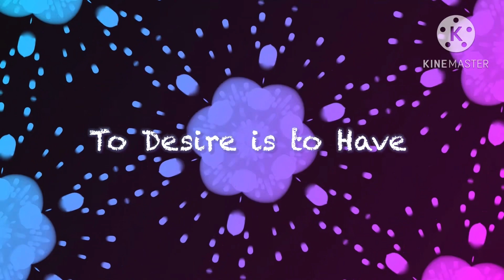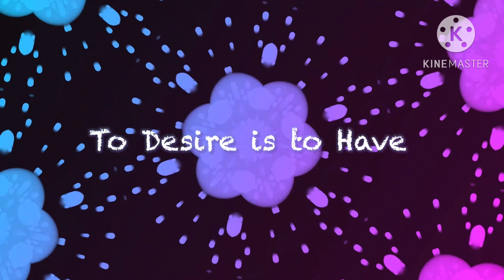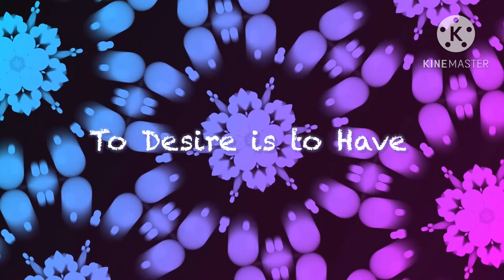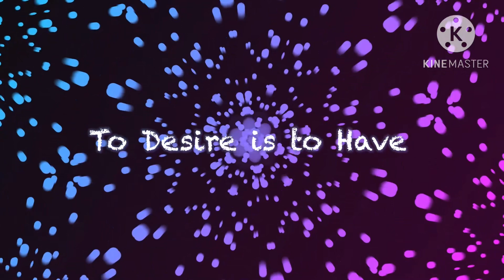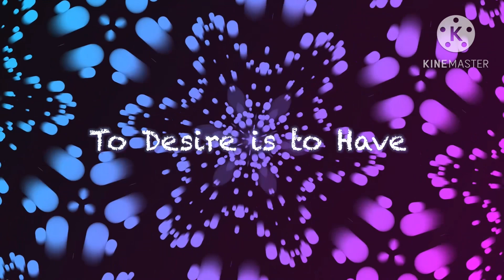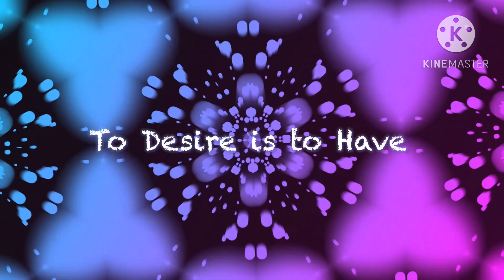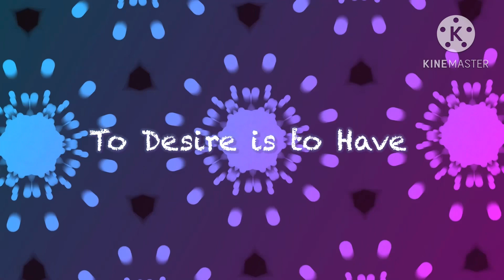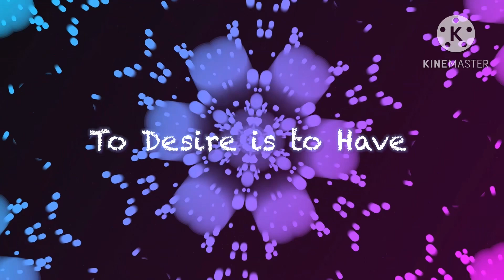When it Feels Hard to Believe a New Belief|Story. Remember! To Desire is to Have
Don’t try to manifest. Assume! Listen in and hear why to desire is to have.

Here Is my other video to hear more about: there are only two states we are in when manifesting and why:

My only desire is that you discover a way to achieve yours.

Helping you design a life/business/love/career/success that aligns with your values.

It’s our time. Every act of business can be an act of love. We can truly do business that serves and creates generosity and a flourishing  planet.  When we hitch our businesses to a cause that’s bigger there’s no limit to what we can do….together.

Much more free content on my channel for you to soak up. Hang around as long as you like you or you can just skip this if it doesn’t resonate with you. Seeing this video may have shown up for you for a reason 🦋

Content valuable? If you’d like to contribute to my desire to help fulfill yours and help so many other beautiful beings to become aware of their higher conscious awareness. Everyone has it!:
With love and appreciation, Michelle xoxo

Thank you to everyone supporting my work and this channel 🦋